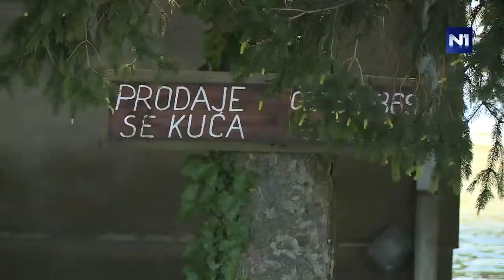Poplave u regiji Posljednji stanovnici u Gunji